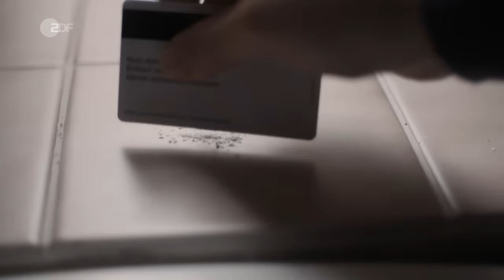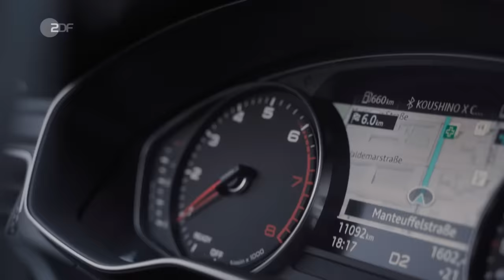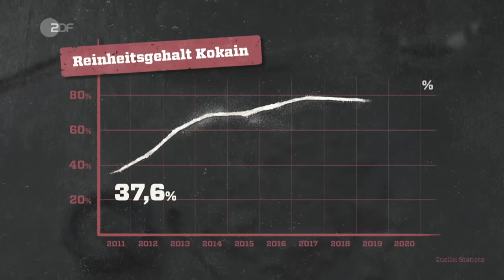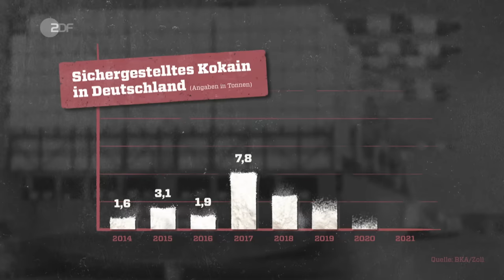Koksen, Dealen, Schmuggeln - Kokain für Deutschland | ZDFinfo Doku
Deutschland ist auf Koks. Internationale Drogen-Syndikate überschwemmen den europäischen Markt mit immer mehr Kokain. Die Dealer-Gangs sind perfekt organisiert und lassen Ermittlern kaum eine Chance.

Seit 2017 haben sich die Kokainreste im Berliner Abwasser verdoppelt, der Umsatz in ganz Deutschland steigt vor allem seit der Pandemie enorm. Das Suchtpotenzial der Droge wird oft unterschätzt, Verbote schrecken kaum. Die ZDFinfo-Doku zeigt, wie Kokain unser Land flutet und beleuchtet neue internationale Schmuggelrouten und -methoden, die Strafverfolgungsbehörden immer größere Probleme bereiten. Ein Indiz für die ansteigende Kokain-Welle: Obwohl die Anzahl der Kontrollen in Deutschland stagniert, hat sich die sichergestellte Menge in den letzten Jahren verdoppelt. Anfang 2021 gelang Zollfahndern im Hamburger Hafen der bisher größte Kokainfund in Deutschland und Europa: 16 Tonnen.

EIN FILM VON:
Daniel Sager

KAMERA:
Luise Schröder

SCHNITT:
Julia Rudel
Maxie Borchert

TON:
Susann Stübner

GRAFIK/ANIMATION:
Sons of Motion

SPRECHERIN:
Rita Ringheanu

PRODUKTION (ZDF):
Anne Westermann

PRODUKTION (99pro media GmbH):
Susanne Becker
Josephine Senger

REDAKTION:
Imke Meier

EINE PRODUKTION VON:
99pro media GmbH

IM AUFTRAG VON:
ZDFinfo 2022

00:00 Intro
01:50 Konsum in Deutschland
13:30 Schmuggelrouten
19:00 Spanien
29:30 Rotterdam
39:00 Kampf gegen Drogen

Schau auch hier vorbei:
ZDFinfo auf Facebook: